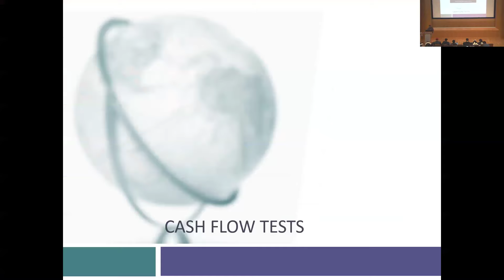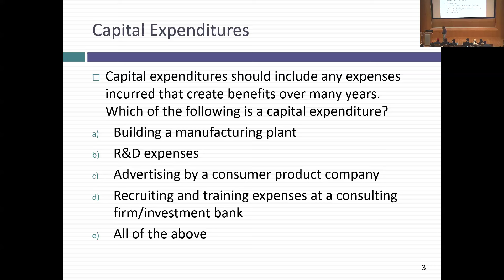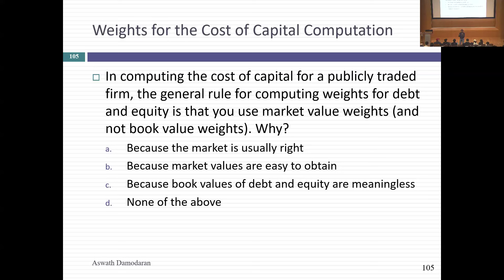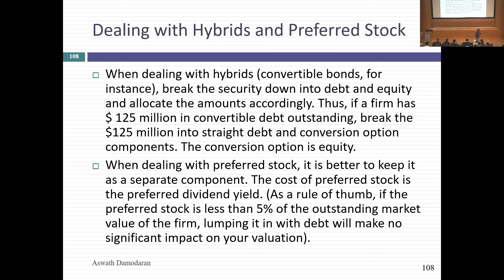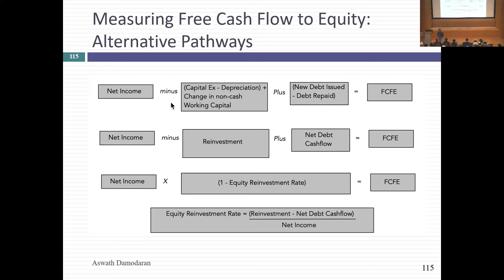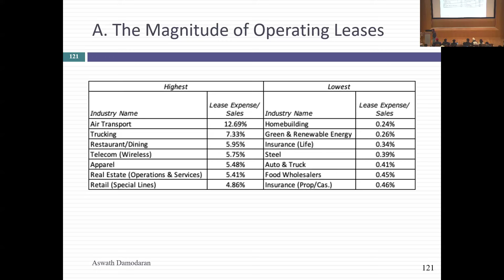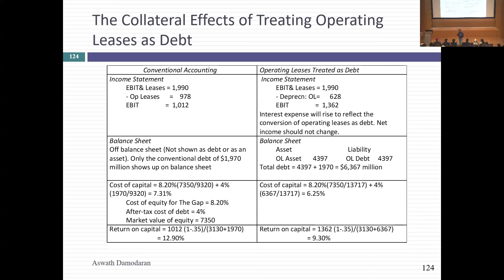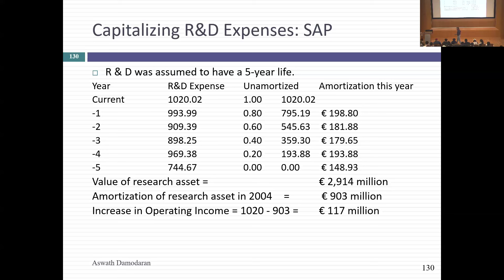Session 8 (Val Undergrads): Cost of Capital and First Steps on Cash Flows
In today’s class, we started with the cost of debt and computing debt ratios for companies and how to deal with hybrid securities.. If you are interested in getting updated default spreads (on the cheap or free), try the Federal Reserve site in St. Louis:
These are spreads on indices created by rating, updated daily. Neat, right? We then moved on to earnings and cash flow’s and after a introduction to cash flows, I promised you a link to the post on Microsoft where I talk about the differences in free cash flows:
We ended the class by noting that leases are debt, and while accountants should always treated them as such, they came to their senses in 2019. With R&D, I am afraid that accountants have still not come to their senses, and we are stuck with having to do the correction ourselves.. .